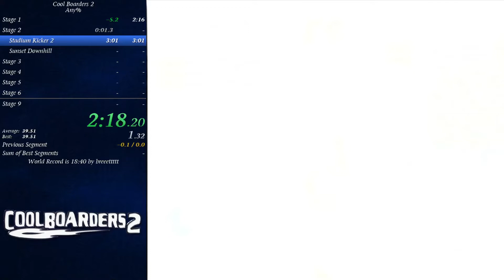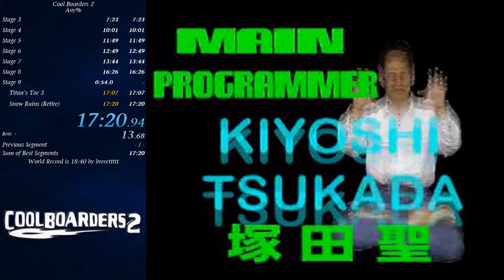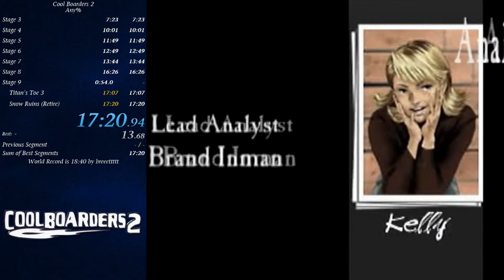Cool Boarders 2 (Any%) Speedrun in 17:20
Wanted to do a quick attempt of Cool Boarders 2 since I used to love playing this game as a kid casually, but wanted to try a speedrun of it. This run can easily save time later on, but I'll let this attempt go for now. Just sad that I finish 3rd in the points lol.

I usually live-stream on my Twitch channel. Feel free to follow me there for live-streams on Twitch.